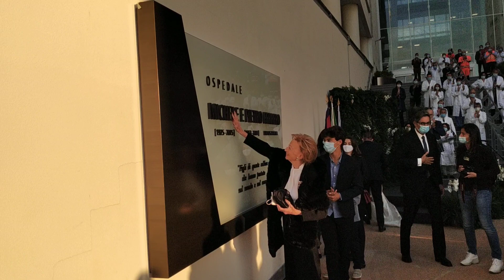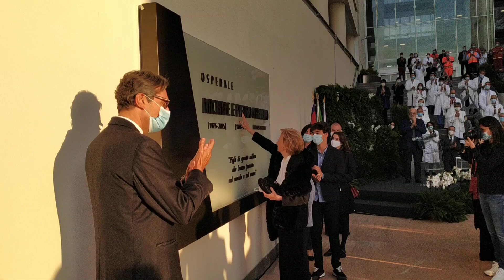Intitolazione ospedale di Verduno: lo scoprimento della targa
Video di Danilo Lusso